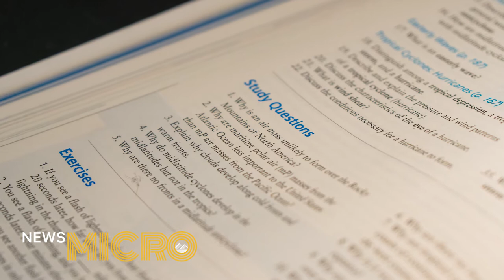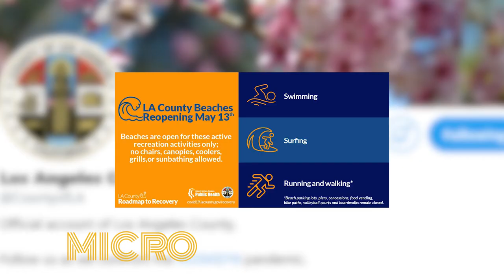News Micro 5/14/20